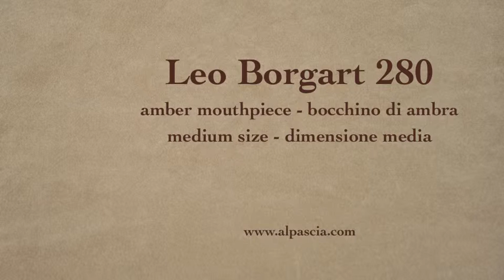pipa Leo Borgart - cachimbos 280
Leo Borgart